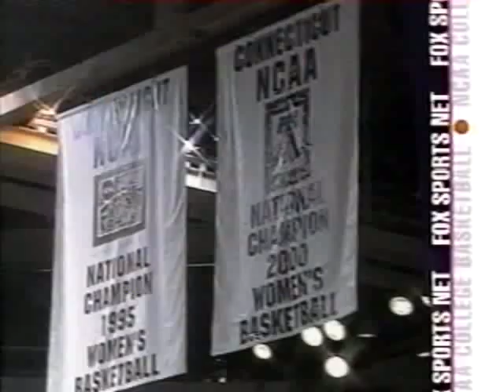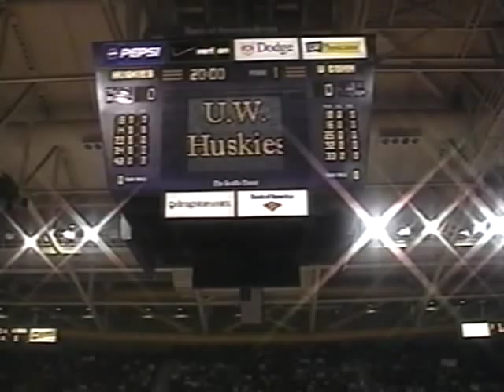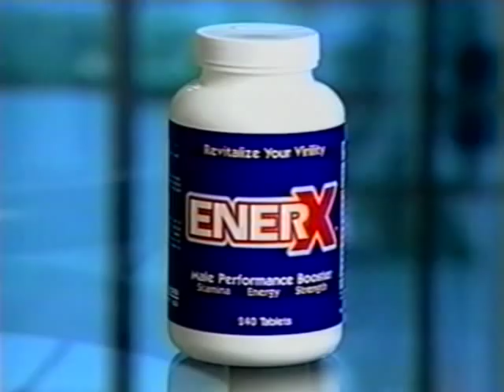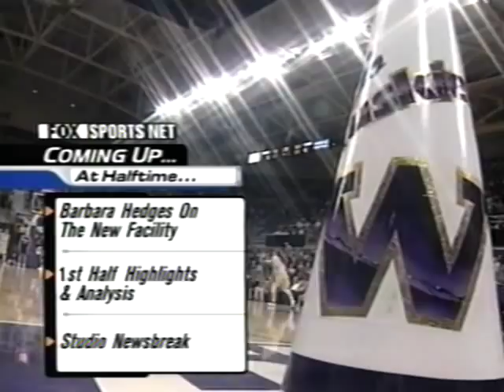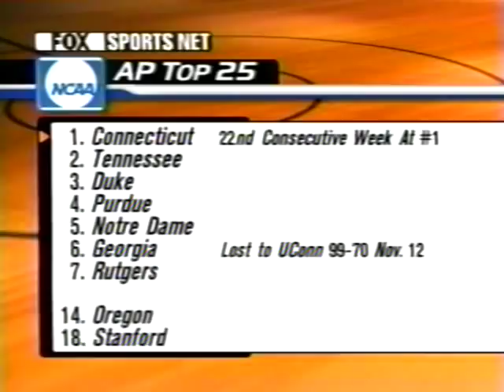2001 UCONN vs Washington